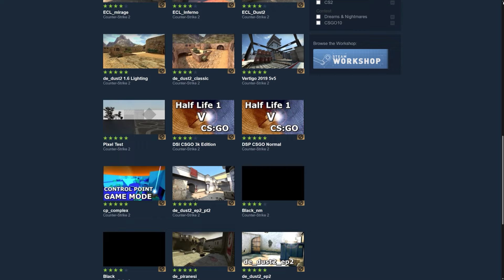Counter-Strike 2: WHY IT IS INCOMPLETE - THE ANSWER!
Counter-Strike 2 is incomplete, there is a lot missing compared to CS:GO
Counter-Strike Global Offensive was massive, with defuse and hostage rescue but so much more. Form Wargames to Workshop content, it is gone!